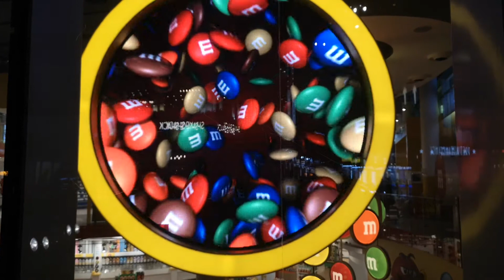LISTENING VS. HEARING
HOW TO LISTEN TO SOMEONE VS. HEARING THEM (WHAT IS THE DIFFERENCE Between hearing someone and Listening to them!) Find That Out HERE and Much More in This Video…

Amazon Prime Video
For Movies and More: Amazon Prime

VIDEO SECTIONS

2:01 The Perfect Idea
3:07 What We All Need to Do
4:05 What Are We More Likely to Find?
5:01 What Happens When We Listen?

RECOMMENDED RESOURCES

Books Recommended on Habits, and Behavior:

Brian Tracy – “ Eat That Frog” (Amazon)
David Allen - ”Getting Things Done” (Amazon)
Francesco Cirillo - “The Pomodoro Technique” (Amazon)
Neil Flore – “The Now Habit”
Stephen Guise - “Mini Habits”
Eckhart Tolle– “The Power of Now”

Movies Recommended:

Office Space (Amazon)
Adaptation
Getting Started (Amazon)
12 Angry Men
The Firm
Interstellar
Clerks

ABOUT TRENDS FOR ALL SEASONS

We have designed this Channel, for all walks of life, to bring you valuable information and insight. Our videos focus on ways to improve Lifestyles, Health, Wealth, Personal Growth, and Goals worthy of achievement.

RECOMMENDED SOURCES

PIXABAY
PEXELS

ATTRIBUTION SITES

Magical Moments by Kellepics

Leave us your comments below with your thoughts about our videos. Add it to your playlist and watch it anytime you like.

We often review or link to products & services we regularly use and think you might find helpful. We're big fans of Amazon, and many of our links to products/gear are links to those products on Amazon. We are a participant in the Amazon Services LLC Associates Program, an affiliate advertising program designed to provide a means for us to earn fees by linking to Amazon.com and related sites.
The information contained on this YouTube Channel and the resources available for download/viewing through this YouTube Channel is for educational and informational purposes only. We only endorse products that we have personally used and benefitted from personally. Thank you for your support!